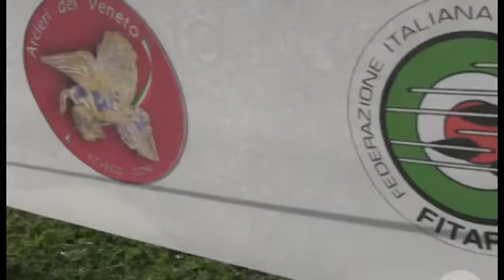Medaglia d'argento per David Bianchi ai campionati di tiro con l'arco di campagna